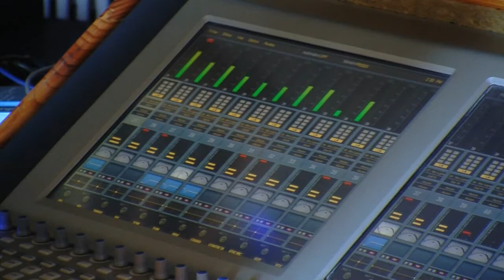Un sueño en su mochila (Booktrailer) - Editorial Círculo Rojo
Autor: Carlos Enrique Aguilar Mora
Hacer de la vocación una profesión es dar un paso a la perfección. No todos lo logramos, hay quienes nos quedamos en el intento. Para hacer realidad un sueño hace falta coraje, sacrificio, perseverancia y fuerza de voluntad. Todos nacemos ignorando las cosas, pero si nos lo proponemos las dejamos de ignorar y empezamos a buscar la excelencia. José Antequera luchó por ser grande y empezó desde lo más pequeño. Recogía en la radio los guiones de las noticias leídas por los locutores de los informativos y los repasaba en casa. Lo hacía porque estaba convencido de que algún día sería un locutor profesional. Desde su adolescencia lo dejó todo (sus amigos, sus juegos) por su vocación. Lo hizo por amor a lo que él quería ser. Pero triunfar en tu propia tierra es a veces muy difícil. Él lo intentó, aunque en aquel tiempo no tenía posibilidades y entonces optó por buscarse la vida en el extranjero. Pero un inmigrante sin papeles en otro país no es nadie, debe medir muy bien sus pasos, sus palabras y hasta sus movimientos, porque un paso mal dado le puede costar hasta la deportación. Él no permitió dejarse vencer por nada, se preparó para ser competente y luchó por conseguirlo.